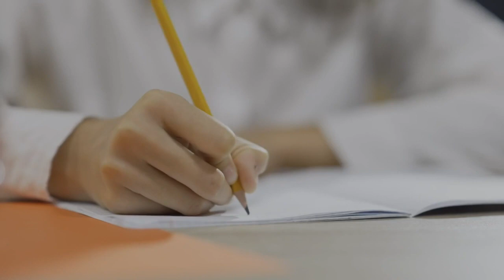Proposed Senate bill would provide more transparency to parents about sex ed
This bill would not change curriculum, only what is being told to parents